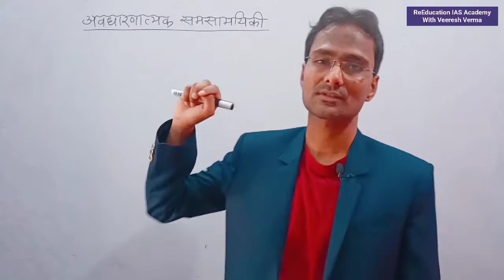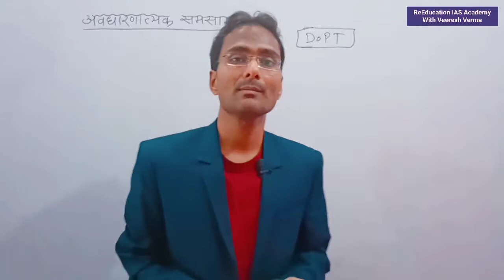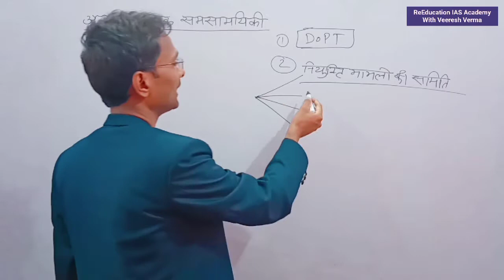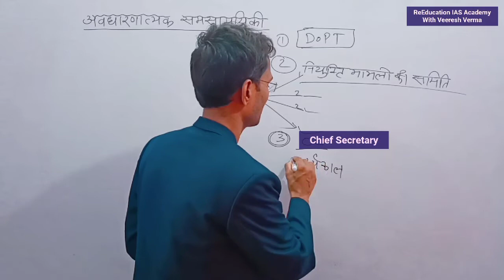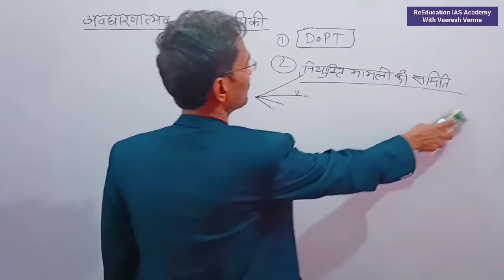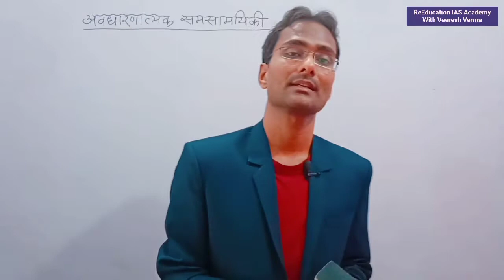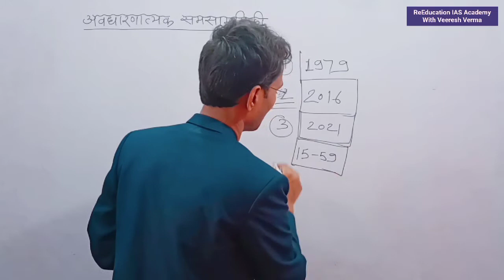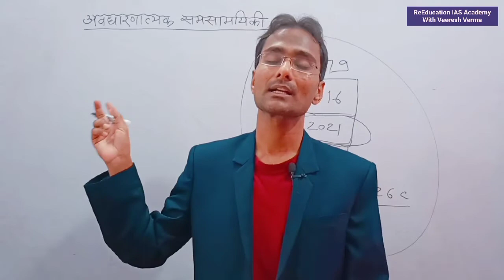Method to the study of current affairs|अवधारणात्मक समसामयिकी|चीन की जनसंख्या नीति|विस्टा प्रोजेक्ट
About The Video:- ReEducation IAS Academy Channel के माध्यम से प्रस्तुत इस वीडियो Method to the study of current affairs|अवधारणात्मक समसामयिकी|चीन की जनसंख्या नीति|विस्टा प्रोजेक्ट